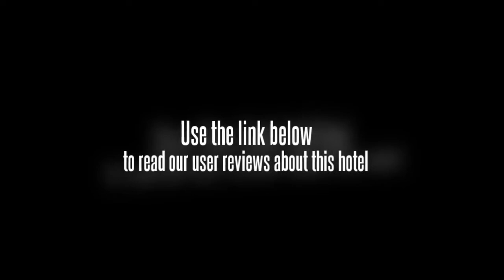Wanda International Hotel